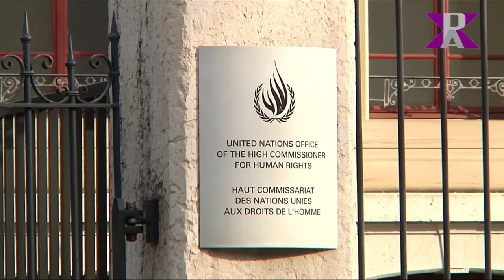Committee for the Convention on Elimination of Racial Discrimination at U.N.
The Committee on the Elimination of Racial Discrimination held its  88th session at the Palais Wilson in Geneva to review anti-discrimination efforts undertaken by member states.

The Holy See delegation presented its 16th to 23rd combined periodic report to the committee.

During the convention the Archbishop of Atlanta took the opportunity to submit his report to the committee. The report complains about discriminatory education funding practices in the United States prohibiting parents from sending their children to the schools of their choice, including Catholic schools:

In this report:

H.E. Archbishop Silvano M. Tomasi, Head of the Holy See Delegation

Most reverend Wilton D. Gregory, Metropolitan Archbishop of Atlanta,GA

Report by Patricia Peschken - Producer, Camera, Editor, Narration: Christian Peschken